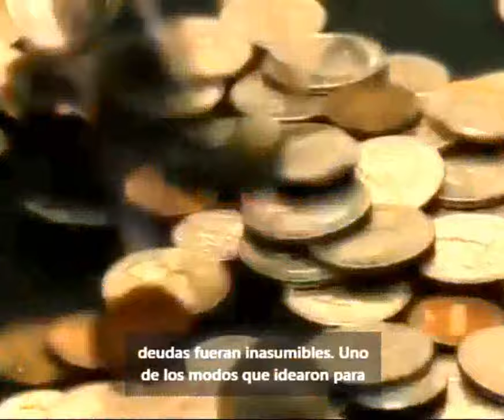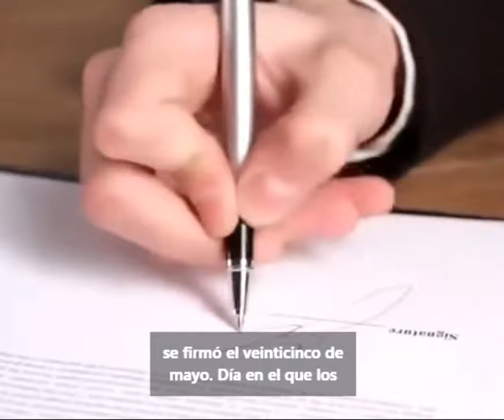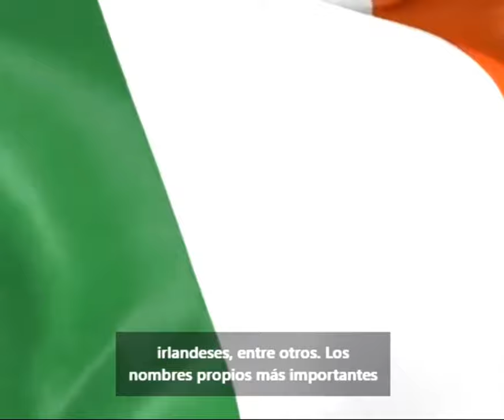recordando la batalla de pichincha 24 de mayo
recordando la batalla de pichincha la lucha  que  libero la  actual nacion de  Ecuador del imperio Español obra del Libertador  Simon Bolivar y Antonio  Jose de Sucre